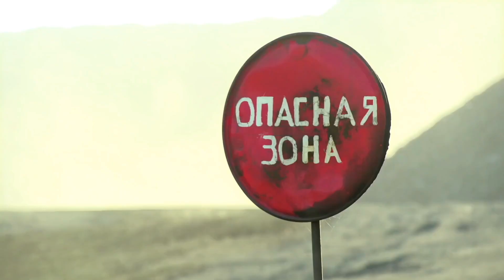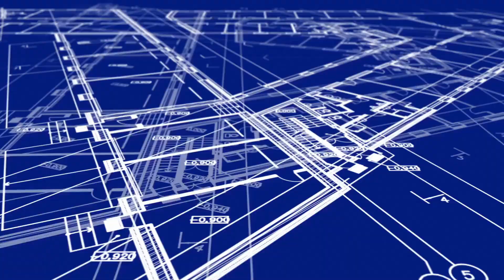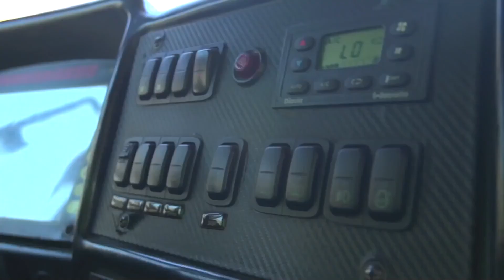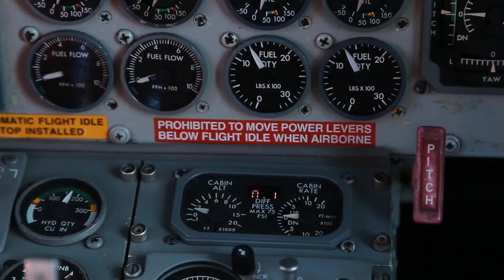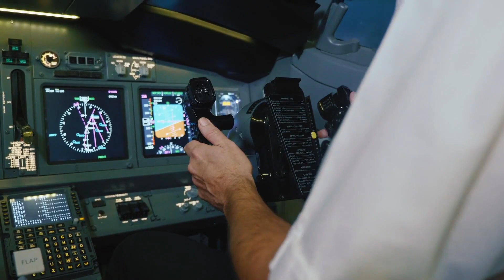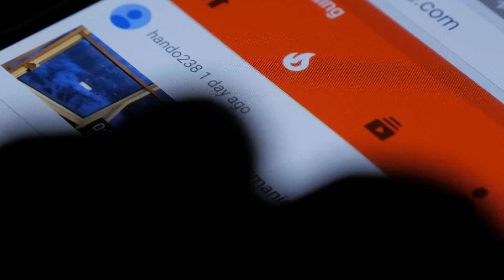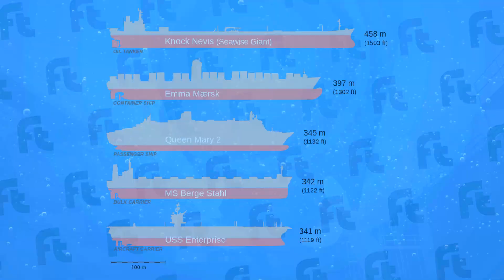Посмотрите, На Что Способен Самый Большой Экскаватор в Мире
Самосвал с грузоподъёмностью 450 тонн, самая большая самоходная установка и трактор высотой более 4 метров. Смотрите этот выпуск до конца, чтобы узнать об этих и других невероятных средствах передвижения. В этом выпуске вы узнаете о самых лучших, необычных, интересных, мощных, удивительных, невероятных и больших средствах передвижения. С вами канал factops, и в этом выпуске я покажу вам самые мощные и удивительные виды транспорта в мире.